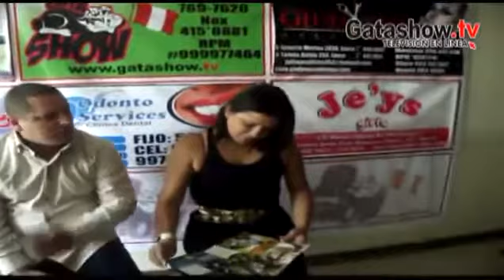Gata Show TV - Programa 007 (16/01/2012)